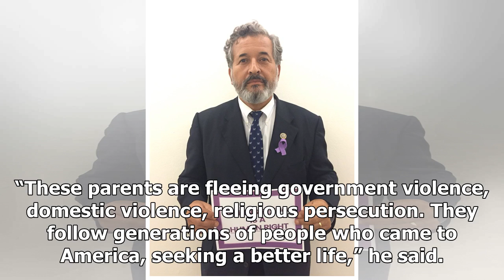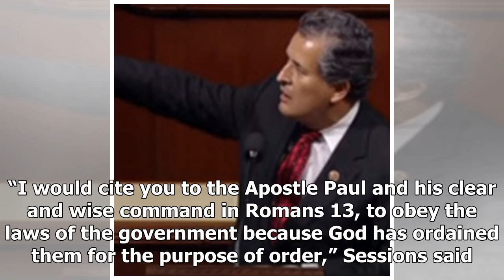Rep. Peters Demands End to Separating Children and Parents at Border